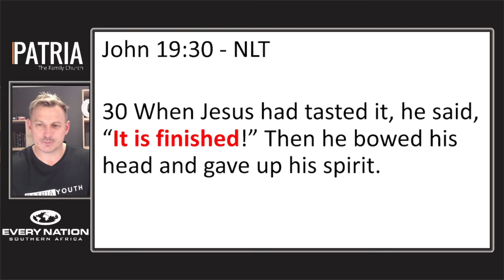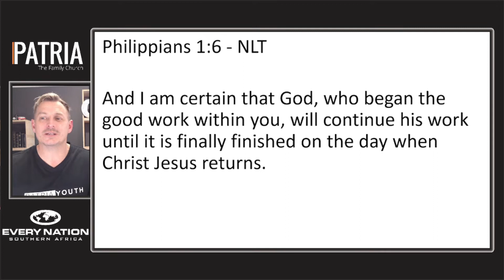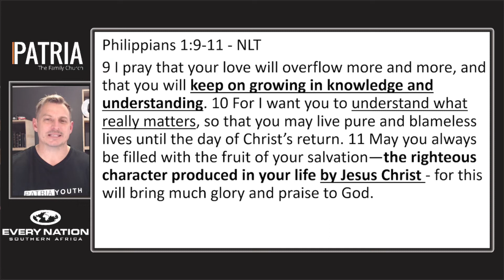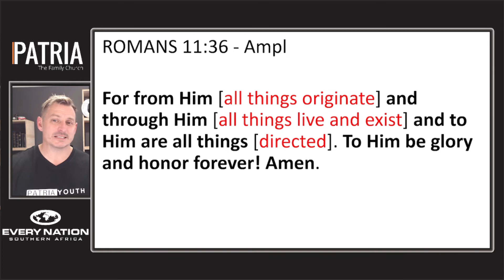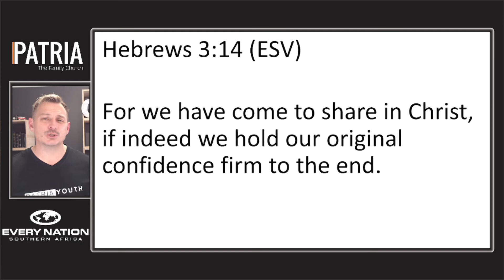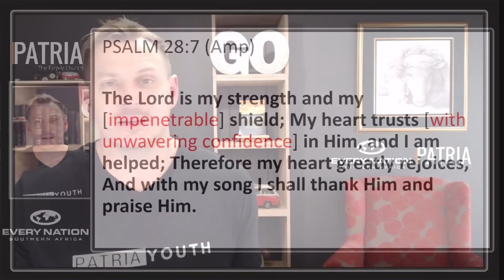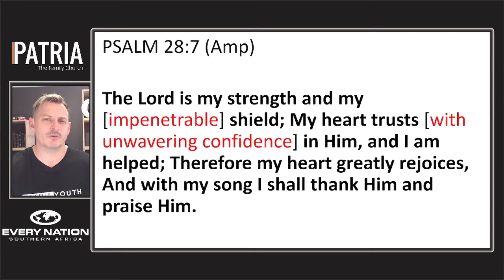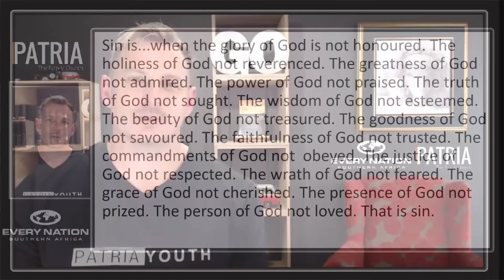Online English Service // Week 44 (30 Oct - 5 Nov) // It is Finished